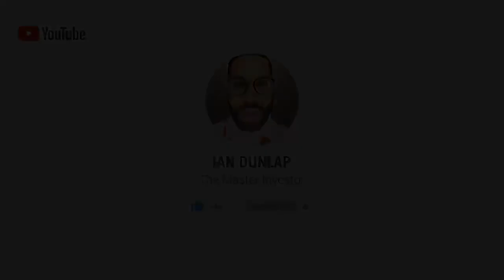ETF'S & INDEX FUNDS - Market Mondays w/ Ian Dunlap